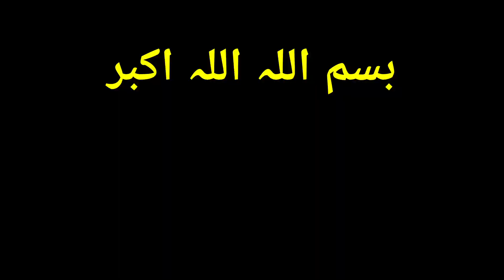سنت ابراہیمی ادا ھو گئی 😊|ALHAMDOLILLAH || Eid Ul Azha